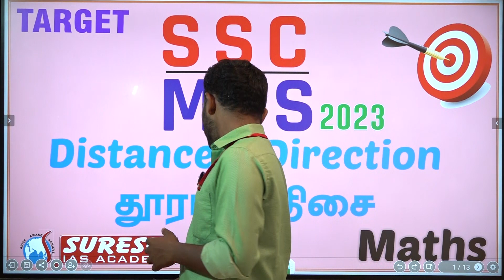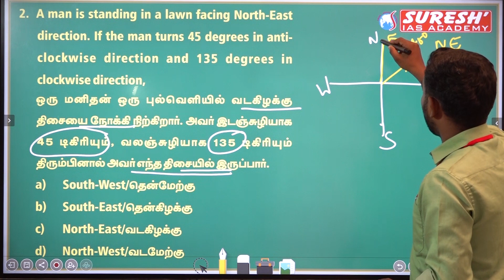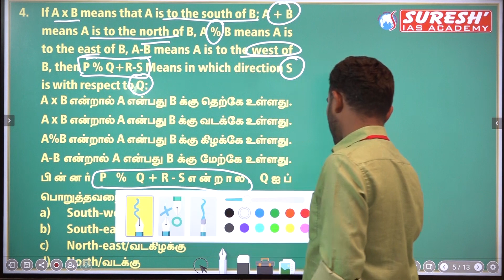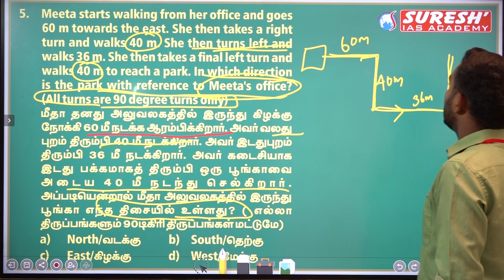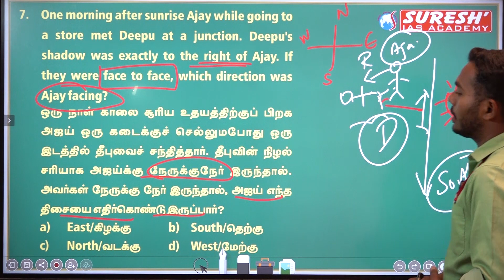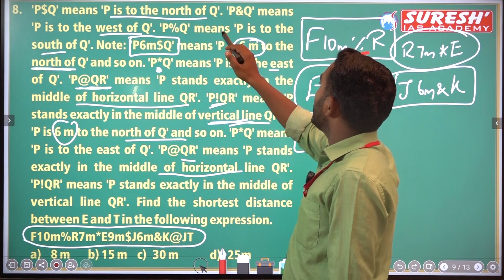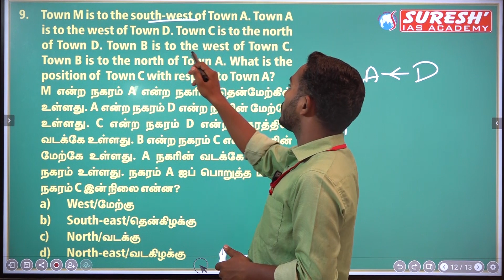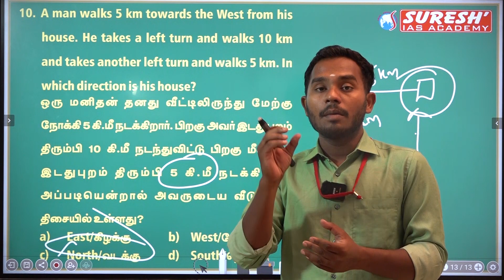SSC MTS DISTANCE & DIRECTION